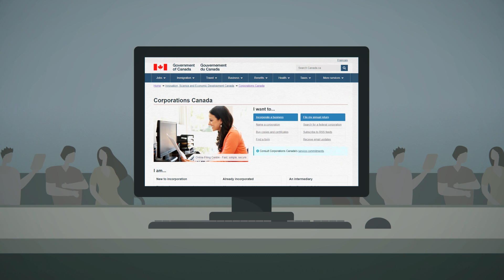Federal incorporation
Online federal incorporation: fast and simple.